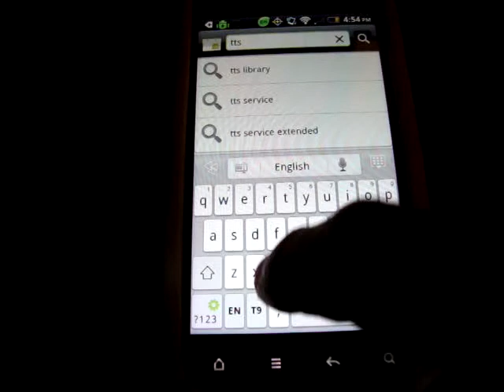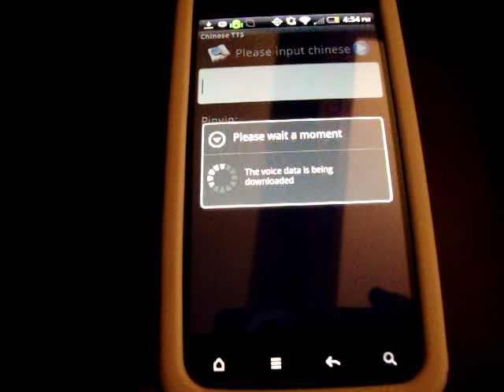Android 手機應用程式下載方法